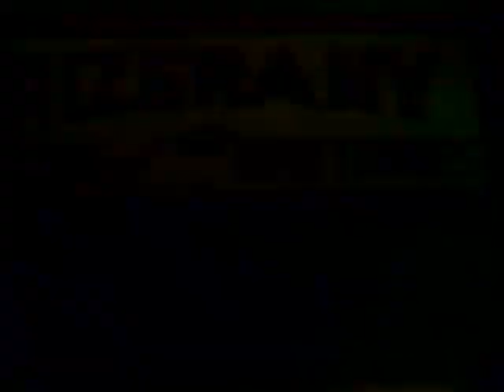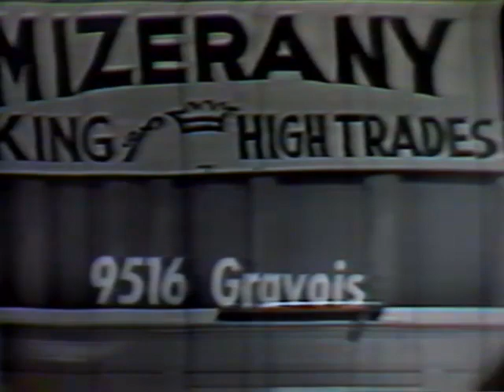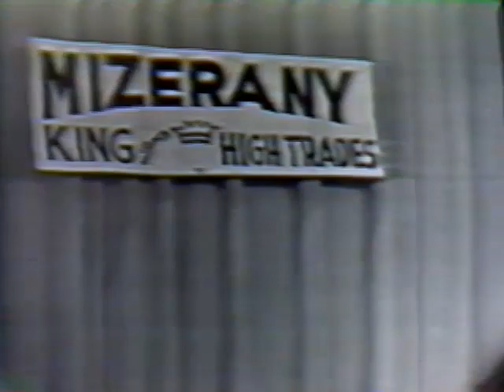Party Time 1959 featuring Ike Turner, commercials by Steve Mizerany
This St. Louis teenage dance show features music by Ike Turner and the Kings of Rhythm (Tina does not appear) and commercials by Steve Mizerany, a St. Louis legend. The show is hosted by George Edick, owner of the Club Imperial, where Ike and Tina played frequently through the 1960s. The production is amateurish, Edick is an awkward host, and the racial dynamics are cringeworthy. Still, the music is great and Mizerany is funny. It's quite a time capsule.
Video quality is not so great (taken from a VHS).